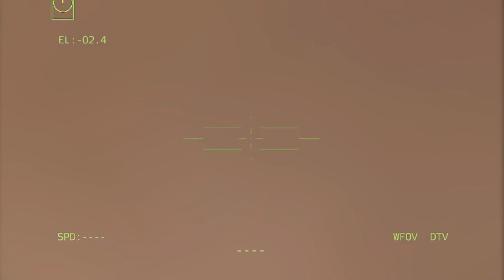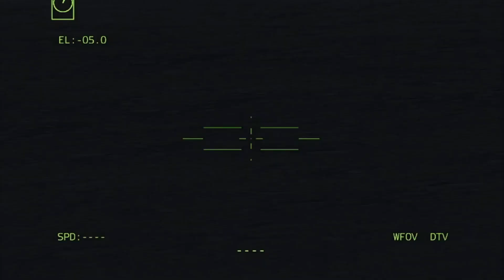10 MINUTES AGO! Brutal attack on Ukraine, destroying an airbase and 200 Russian fighter jets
10 MINUTES AGO! Brutal attack on Ukraine, destroying an airbase and 200 Russian fighter jets

INI HANYA SIMULASI, BUKAN KEHIDUPAN NYATA!

cartoon army tank, how to draw army tank, toy army tank, army tank fight, arma 3 zombies,
arma 3 zeus, arma 3 antistasi, sovietwomble arma 3, arma 3 mods, arma 3 star wars,
arma 3 halo, arma 3 vietnam, arma 3 milsim arma 3 warhammer 40k  arma 3 scp operatordrewski arma 3 arma 3 ww2 antistasi arma 3 arma 3 sog prairie fire arma 3 single player arma 3 campaign arma 3 sniper arma 3 funny moments arma 3 beginners guide arma 3 rp arma 3 dayz rubixraptor arma 3 arma 3 ww3 arma 3 prairie fire arma 3 helicopter
arma 3 life arma 3 roleplay